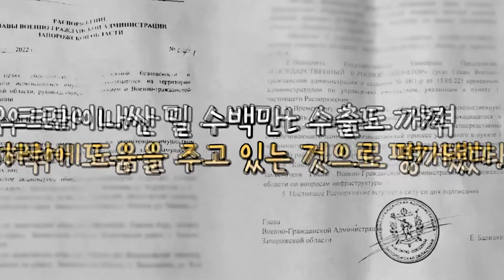빵,면,밀 가격 또 올라? 세계 식량난 숨통 트이나…우크라 흑해 곡물수출 연장 의미는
빵,면,밀 가격 또 올라? 세계 식량난 숨통 트이나…우크라 흑해 곡물수출 연장 의미는감사합니다.
감사합니다.